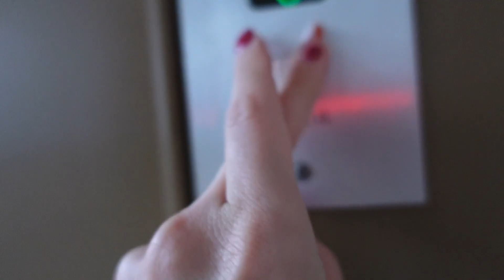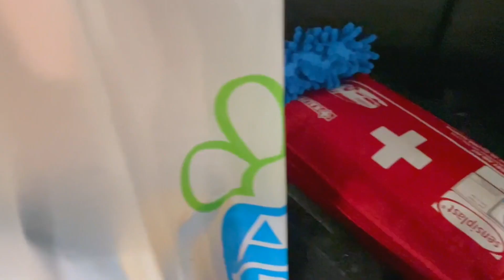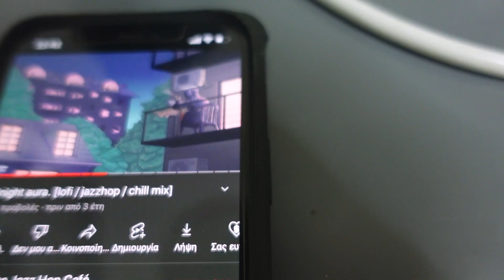Η Βραδινή μου Ρουτίνα | MyLifeAsMaria99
heyy

Ηλικία: 23
Κάμερα: Canon 80D & Canon g7x ii
Πρόγραμμα επεξεργασίας: final cut pro

byee